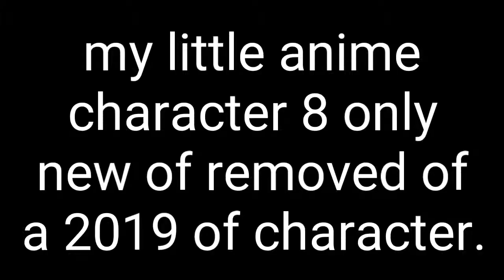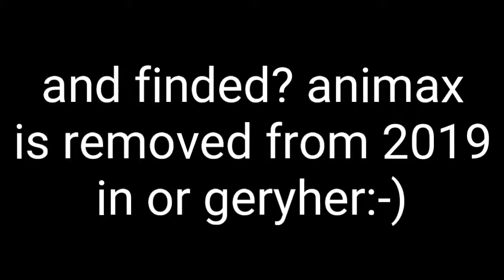YTP - Animax New Series On 2020 (Commercial Episode 2/10)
🎥✨Original Video:
(Note: Sorry I Not Found this Video Link)

🎵✨Original Song:
Everybody Now by Various Artist
We Like To Party by Vengaboys
Aexl F by Harold Faltermeyer
Doraemon Song by Toy-Boy
Komodo by Mauro Picotto